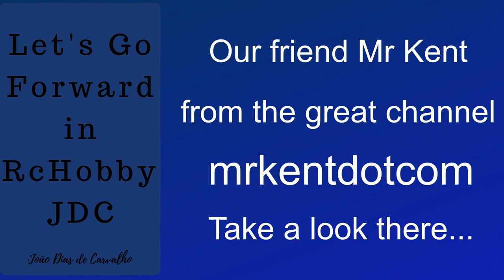DJI Mavic 2 Zoom best features in amazing United States - Our guest channel is... 2019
DJIMavicProJac - DJI Mavic 2 Zoom best features in amazing United States is a published video of the serie "Our guest channel is...". The aim of this series of shared videos is to broaden our knowledge and debate about the drones available in the consumer market.

I express my deepest thanks to all the friends who have shared their videos with us, very sincere thanks.

Thank you Mr Kent...

And in addition to the drones, this sharing is also an opportunity for all of us to discover new places, cultures and ways of living in this world that is also of all of us so we must respect their integrity and multiplicity ...

Flight in United States!

Let's go forward! Regards

The DJI Mavic Pro is a small yet powerful drone that turns the sky into your creative canvas easily and without worry, helping you make every moment an aerial moment.

DJI Mavic Pro compact size hides a high degree of complexity that makes it one of DJI’s most sophisticated flying cameras ever. 24 high-performance computing cores, an all-new transmission system with a 7km range, 5 vision sensors, and a 4K camera stabilized by a 3-axis mechanical gimbal, are at your command with just a push of your thumb or a tap of your finger.

DJI Mavic Pro supports 4K video at 30fps. No Electronic Image Stabilization is used, ensuring all footage is 4K. We have created a miniaturized, ultra-precise 3-axis gimbal for the DJI Mavic Pro, capable of stabilizing the camera even during high-speed motion for smooth video and sharp photos.

The Mavic Pro Platinum features a sleek design and compact body that is both powerful and alluring. A new and improved 30-minute flight time coupled with 60% noise power reduction makes the Mavic Pro Platinum DJI’s best portable drone yet.

Our dream has always been to make a drone that exists where engineering, technology, and the needs of the aerial photographer converge. A drone that embodies all of DJI's advanced, signature technologies, and is able to redefine what is possible for the world of aerial photography. In creating the Mavic 2, we have made this dream come true.

JAC 14/02/2019 - Edição, série "Our guest channel is..."